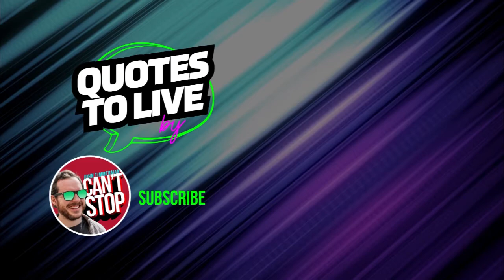Tupac Advice: Make Your Dream Come True | Quotes to Live by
“Happy are those who dream dreams and are ready to pay the price to make them come true." - Tupac Shakur

Even from the grave, his quotes share insight that is relevant today. Those who dream and are willing to take the gut punches to do what it takes to get there are the winners.
Starting a business is a good way for people to get creative to realize their dreams. It takes doing the dirty work to find success.

I've experienced this myself and learned how important it is to pay the price to make my dreams come alive. Are you ready?